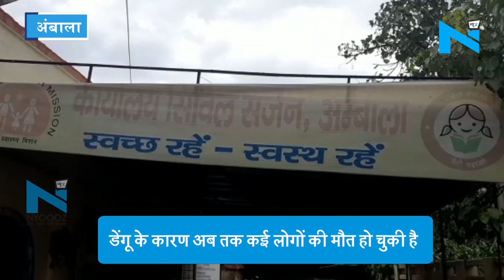Ambala में जुलाई 2019 से लेकर अब तक डेंगू के 222 मामले सामने आए हैं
लोगों में हड़कंप मचाने वाला डेंगू और मलेरिया बुखार हरियाणा में अब काबू आने लगा है। बुखार के केस अपेक्षाकृत कम होने लगे हैं। कुछेक जिले अभी ऐसे हैं, जहां विशेष फोकस की जरूरत है, मगर कुल मिलाकर मलेरिया और डेंगू बुखार पर काफी हद तक नियंत्रण किया गया है।